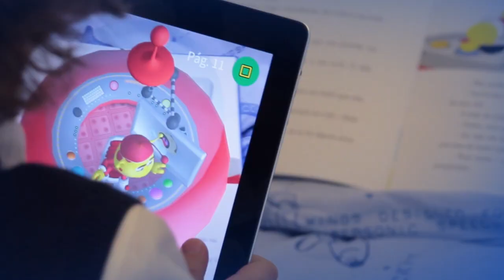Alfa - Histórias de 5 minutos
Neste livro interativo, o Alfa ganha vida em pequenas histórias de 5 minutos repletas de fantásticas aventuras com realidade aumentada.

Para além de brincares com as imagens em 3D, podes também ouvir as histórias quantas vezes quiseres!

Instala a APP grátis e diverte-te!